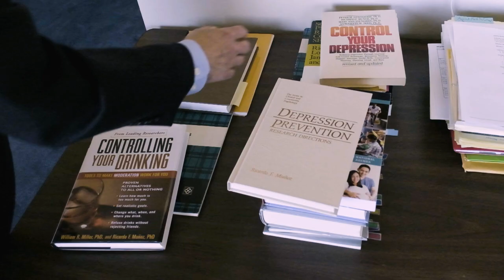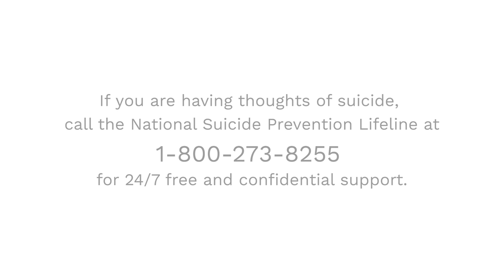Maintaining Your Mood with Ricardo Muñoz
Ricardo Muñoz, ’72, has been a pioneer in preventing people with some symptoms of depression from developing a clinical disorder, and in finding novel ways to share therapeutic tools with the world. He offers tips for boosting or maintaining your mood.

Video by Erin Attkisson
Reporting by Summer Moore, '99
Background Mural: Simone Weit

MB01XIQNPLV5Q2X